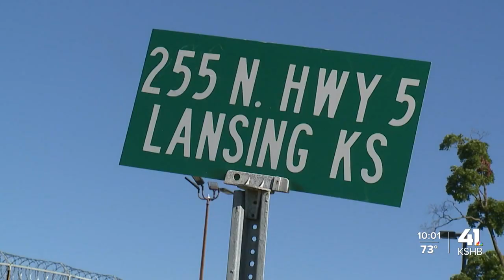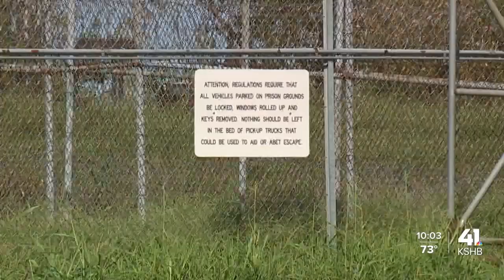Lansing USD 469 goes on lockdown after prisoner escapes from Lansing Correctional Facility